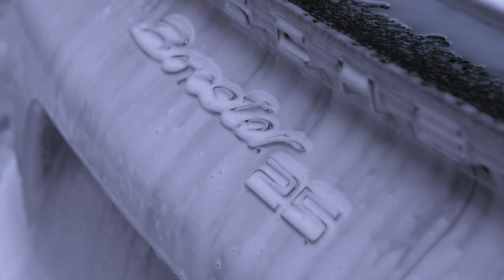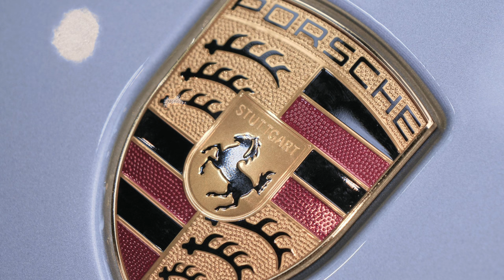Porsche Boxster 25 | PPF And Detailed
Ceramic Coating And PPF on A Brand New Porsche Boxster 25 At Staffordshire Car Care.
Car detailing and protection specialists Staffordshire UK , watch us carry out Ceramic Coating and Paint Protection Film PPF through our official YouTube channel. This stunning PORSCHE Boxster 25 Having A New Car Paint Protection Treatment.